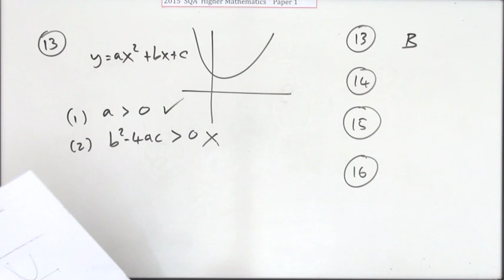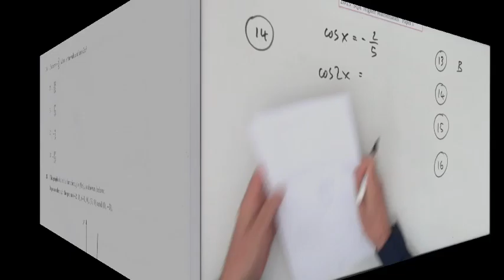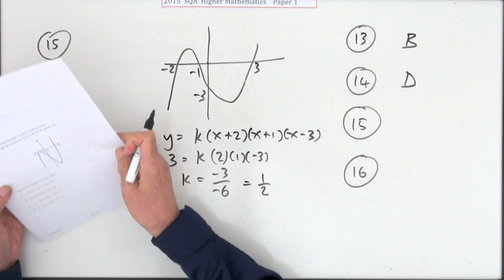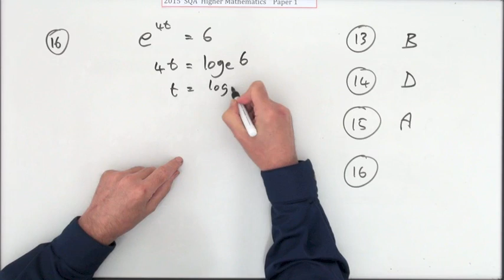2015 old Higher Mathematics paper 1 nos. 13 to 16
This is just a quick sketch of the solutions without any elaborations on the techniques required for each solution.
Individual instructional videos will be produced after the summer.

Note that these have been produced very quickly and there is the possibility that an error may have slipped in outside of my attention.

The comments are open so you can compare your thoughts with others.